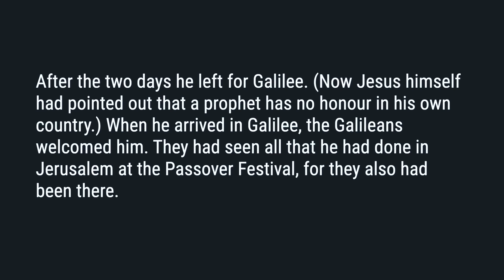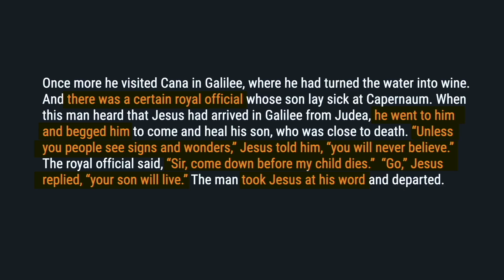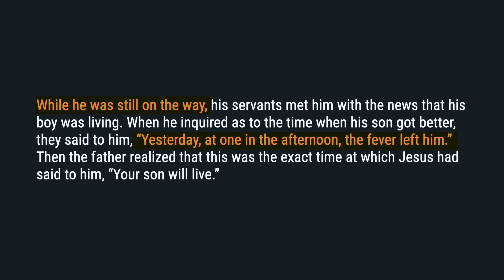BARRIERS TO BELIEF / John 4:43-54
Consciously and subconsciously, we all have our reasons for not believing in God. This encounter with Jesus reveals a few barriers to belief in God. Beautifully, we also see God's power and grace to give us faith and overcome our barriers to belief.